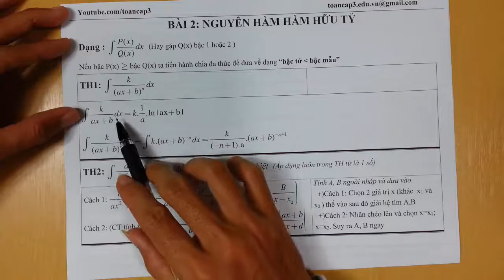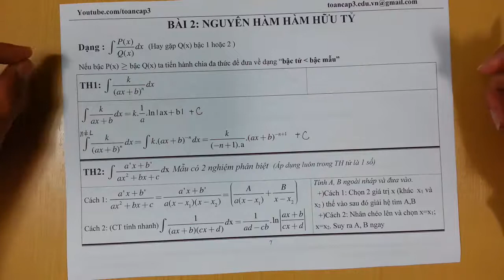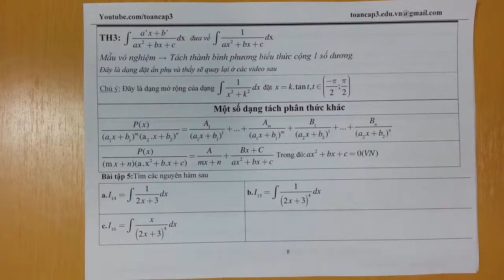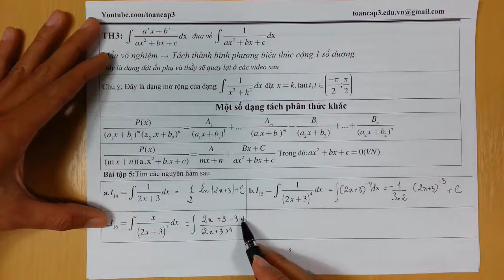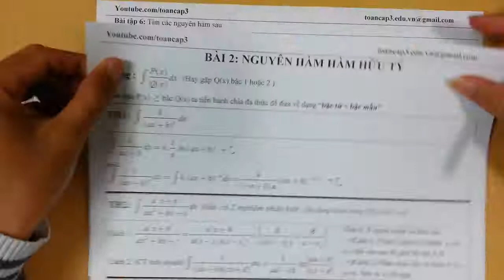Học toán cấp 3| Nguyên hàm hàm hữu tỷ $2 |Nguyên hàm phân thức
Học toán cấp 3 | Nguyên hàm hàm hữu tỷ | Nguyên hàm phân thức hữu tỷ
Bài tập nguyên hàm có lời giải
Phương pháp giải bài tập nguyên hàm
Các bạn ủng hộ, đăng ký theo học vui lòng gửi mail về địa chỉ bên dưới
➤ Giúp thầy có được 50K SUB nhé ! (toancap3) Đăng ký và nhận thông báo video mới hen ⏰.
➤ Link tải tài liệu: (ghim trong phần bình luận)